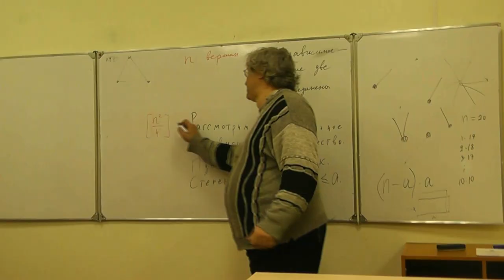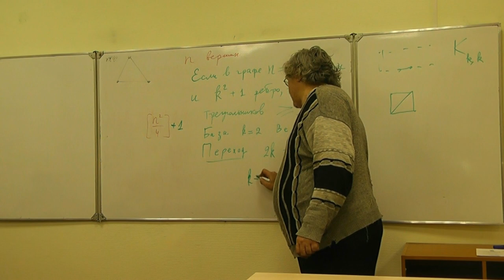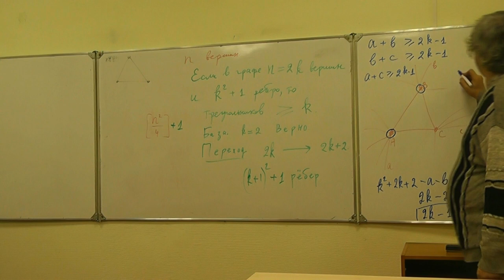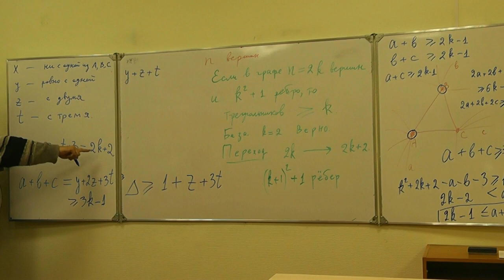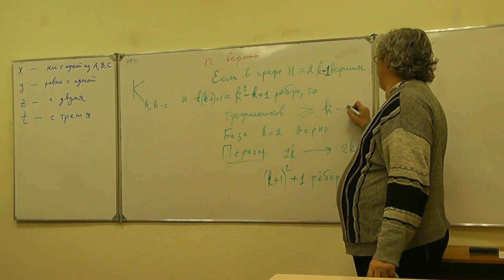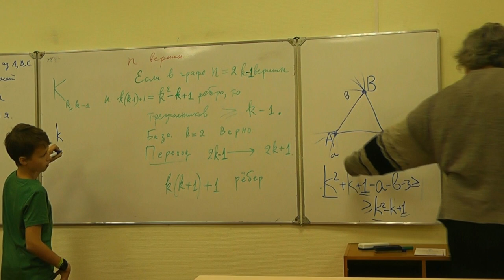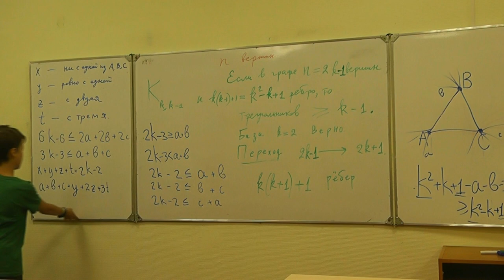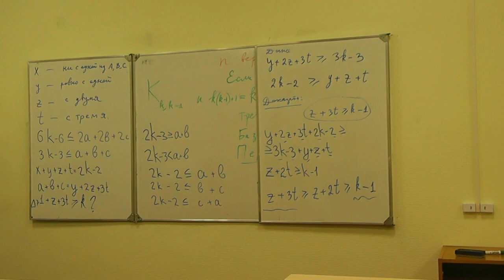М974. Граф с треугольниками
Минимально возможное количество треугольников в графе с n вершинами, в котором рёбер на 1 больше, чем может быть в графе без треугольников, равно целой части половины числа n.